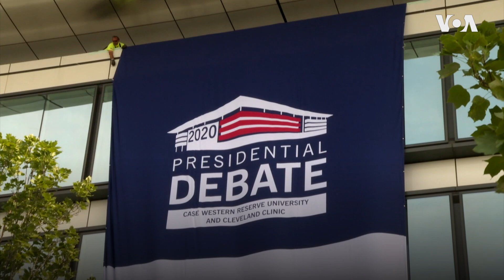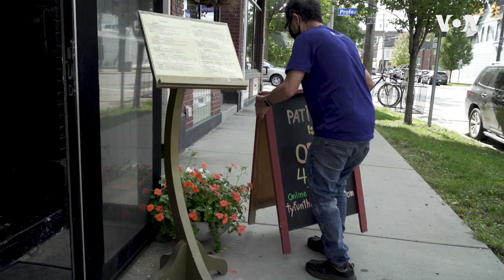นับถอยหลังศึกดีเบตนัดแรก “ทรัมป์-ไบเดน”